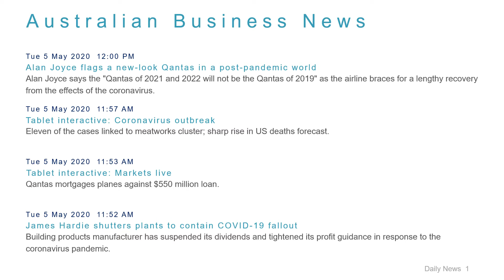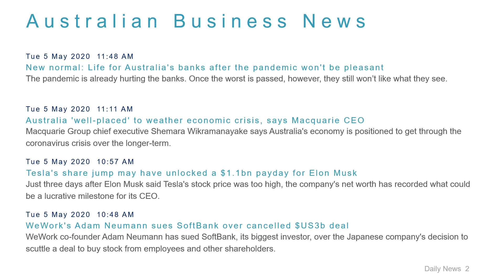Business News Headlines for 5 May 2020 - 1 PM Edition